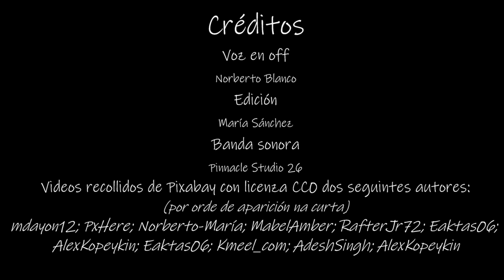Como medramos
Este video introdúcenos no tema 1 de Ciencias Naturais. Explica como diferentes etapas da vida das persoas: desde a infancia, pasando pola adolescencia, a idade adulta e ata a ancianidade, amosando como o noso corpo cambia e medra ao longo do tempo. Ademais, presenta as funcións vitais que realizamos para vivir: a nutrición, que nos dá enerxía; a relación, que nos permite interactuar co mundo; e a reprodución, que asegura a continuidade da vida. Unha explicación sinxela e clara sobre como as persoas crecemos e funcionamos.